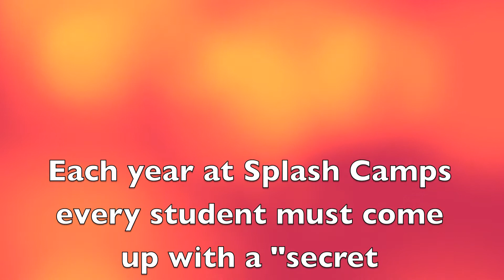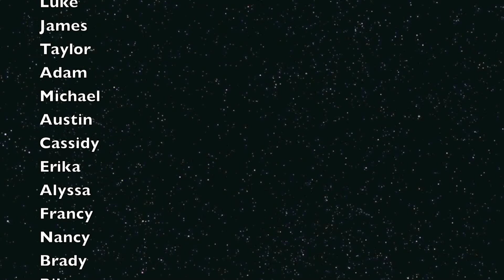Splash Handshakes 2011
Each year, every student at Splash Camps has to come up with a "secret handshake" with Luke. These are the awesome handshakes from 2011!